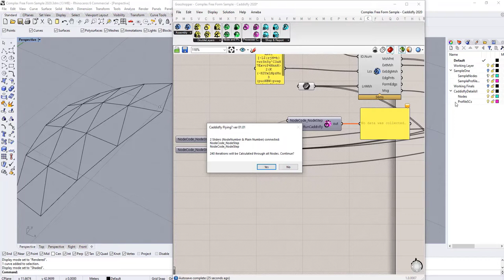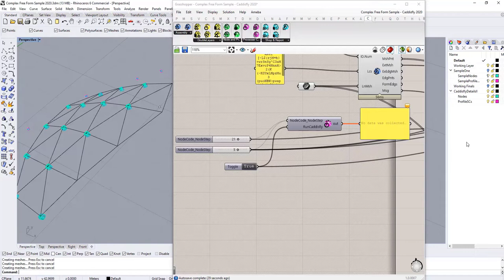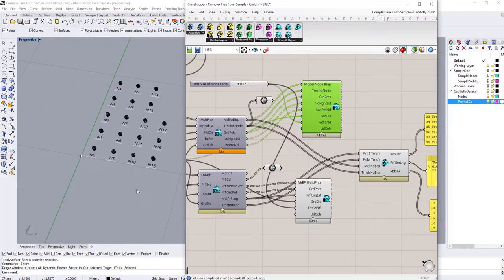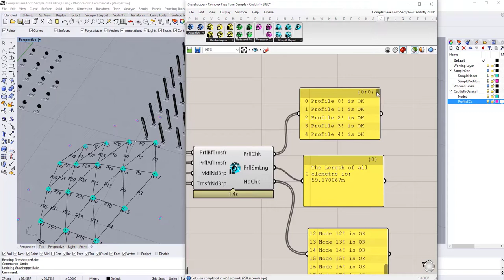Caddisfly: producing Space Structures Nodes & Bars in 3D formatted, for CNC Fabrication.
Caddisfly is an Add-on for Grasshopper (algorithmic modeling Plug-in for Rhino). It's a series of tools for Complex Structures and Free Forms Detail Designing. The main idea has been based upon having the process from Conceptual Design, Analyze to Construction on Free Form Structures Automatically by less than 5 clicks. Caddisfly defines some phases of progress related to special structural systems which (Space Frames, Single Layers, Grid Shells, ...) We will inform you for any metamorphosis of it.